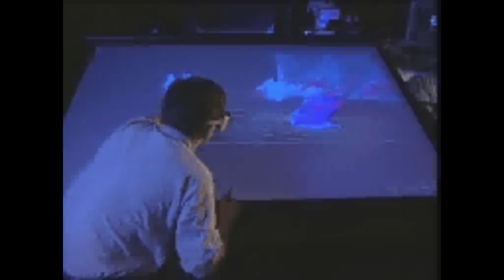Massive Tornado Outbreak USA possible Today & Tomorrow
Pay close attention to the weather! On April 3rd I predicted a fierce Wind Dragon would blow through the USA this week & now we have tornado warnings & watches all across the middle of America, from Chicago Illinois to San Antonio Texas. April 8th and 9th may be fierce and unfortunately memorable.

Be prepared. Stay safe. Be alert.

T

This includes a round of isolated severe thunderstorms into Tuesday evening which will affect parts of the Ohio and middle Mississippi valleys and the Plains.
Lives and property will be threatened as this outbreak begins to produce destructive tornadoes and numerous thunderstorms with damaging winds, large hail, blinding downpours and frequent lightning during Wednesday.

On Wednesday, the greatest risk for severe thunderstorms will extend northward from central Oklahoma to the eastern half of Kansas and the northwestern half of Missouri and includes part of southern Iowa, southeastern Nebraska and north-central Texas.

"Metropolitan areas such as Wichita and Topeka, Kansas, and Oklahoma City are especially at risk late Wednesday afternoon through Wednesday evening," Avalos continued.
Thursday's threat zone will encompass the corridor from northeastern Texas and northern Louisiana to Iowa and Illinois.

The violent storms on Thursday could affect the St. Louis; Chicago; Dallas; Memphis, Tennessee; Shreveport, Louisiana; and Little Rock, Arkansas; metro areas.
"I think the threat transitions more to a wind damage threat on Thursday, although large hail and a few tornadoes will still be possible," Avalos said.
Some communities, such as Tulsa, Oklahoma, and Columbia, Joplin and Springfield, Missouri, could face severe weather each day through Thursday.
All residents across the central U.S. should continue to check back with AccuWeather.com for the latest updates to prepare for what is sure to become a dangerous situation on Wednesday and Thursday.
Now is the time for residents and motorists planning to travel in the threat zone to review tornado safety tips and the difference between tornado/severe thunderstorm watches and warnings.
North of the severe weather outbreak, the storm system will be responsible for unleashing a soaking rain.